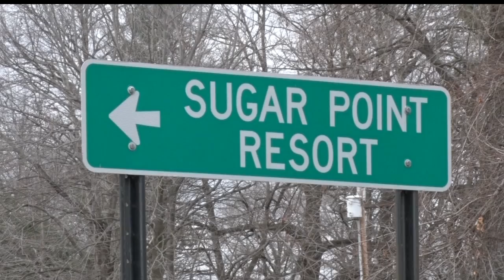Missing Federal Dam Man's Body Found